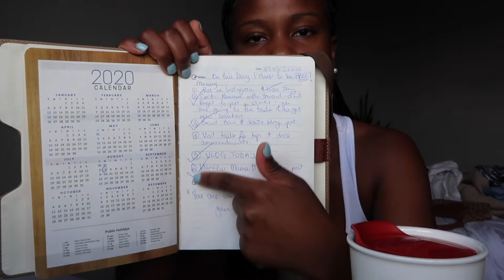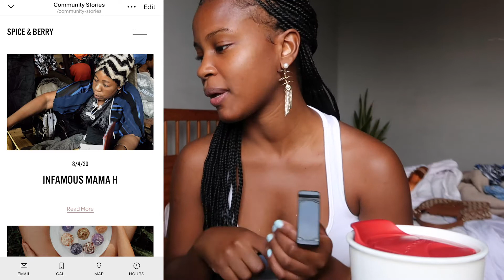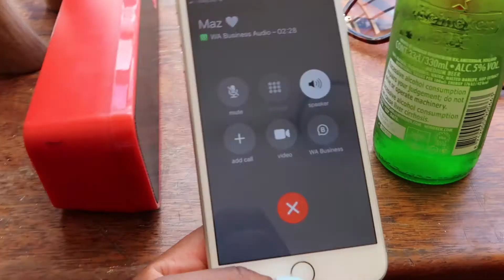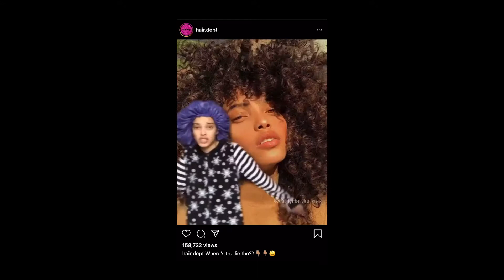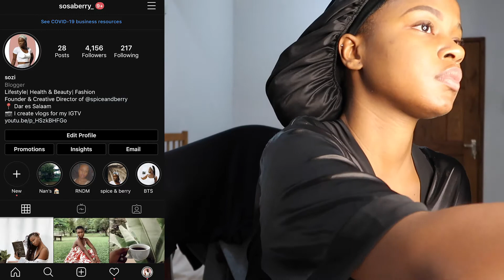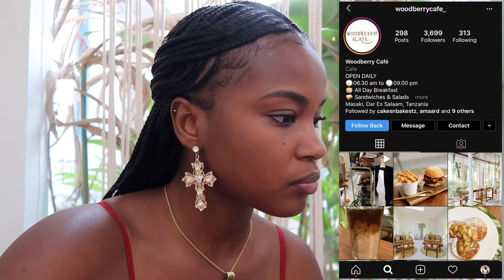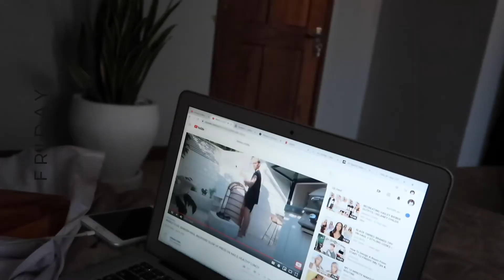VLOG WEEK 1 | Hair, Errands, Photoshoot & Friends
I would like to include a new edition called weekly vlogs. Ill be filming my week highlights on every other week for you. This is the first one so I  hope you enjoy it.

Event we attended at the end was Paint + Sip in association with Backyard Soiree
Clothing like under @spiceandberry